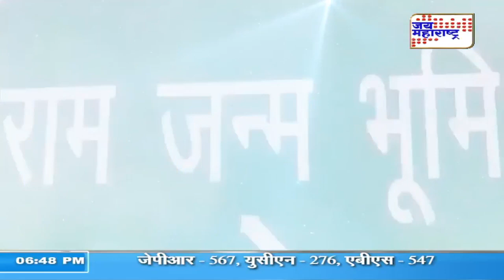लक्षवेधी भाग | रामराज्य कधी? | भाग 3 | 09.11.2019